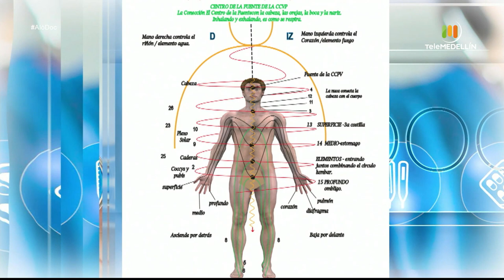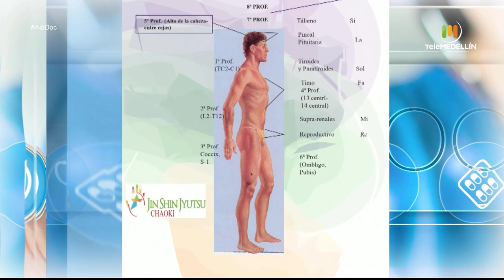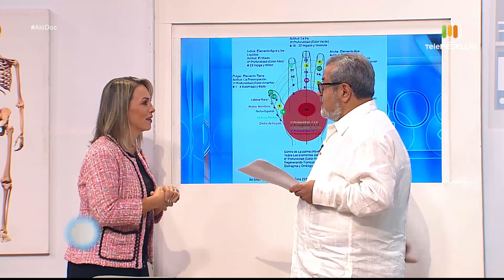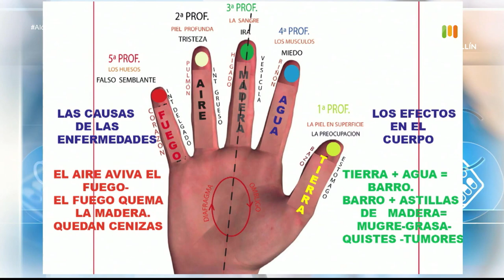El arte de la auto SANACIÓN “Jin Shin Jyutsu” [Aló, doc] Telemedellín